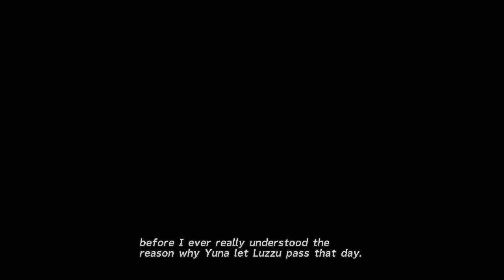Final Fantasy X HD Remaster -- 006. Mushroom Rock & Operation Mi'ihen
Chocobo Path, Old Road/New Road, The Gate, Mushroom Rock Road, "The Operation", Sinspawn Gui I & II, and the Aftermath